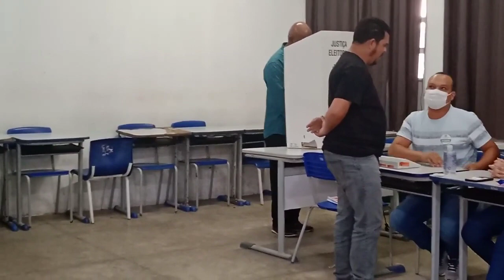(Edição 02/10/2022) Candidato ao Senado, Ivo Nogueira vota no município de Açailândia